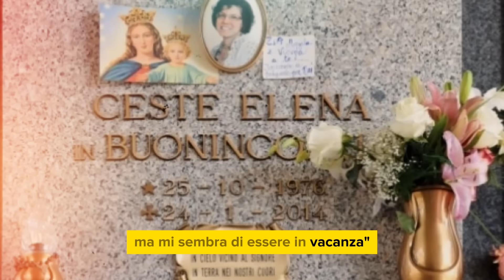ELENA CESTE NUOVI ORRORI NEL CASO: "L'HANNO SCOPERTO SOLO ORA"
ELENA CESTE NUOVI ORRORI NEL CASO: "TERRORE SUI FIGLI DELLA VITTIMA"

❗IMPORTANTE❗
PER RICHIESTE DI COLLABORAZIONI PUBBLICITARIE:
invia una mail  e verrai contattato il prima possibile: